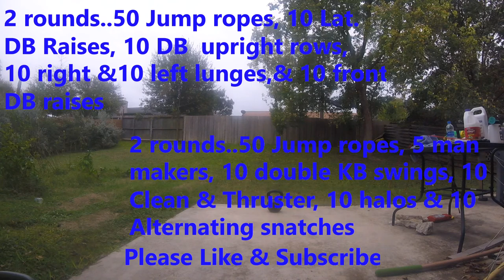Year of the Kettlebell Workout Thanks